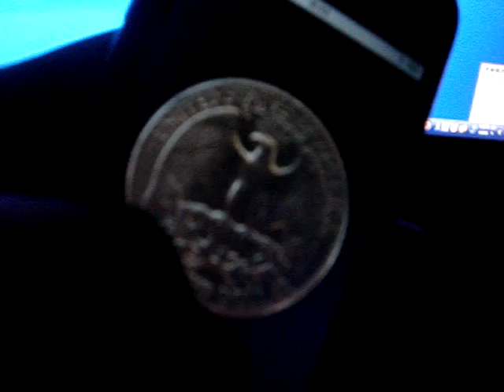iPhone コイントス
Coin Toss